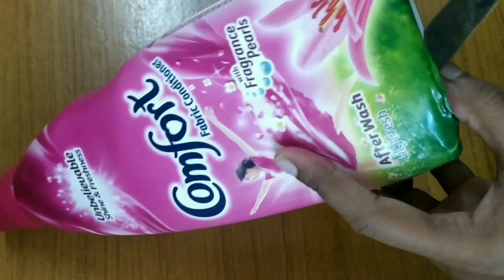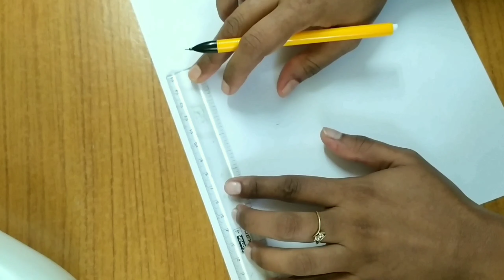DIY: Butterfly Mobile holder using comfort bottle or any other bottles/dalu creatives